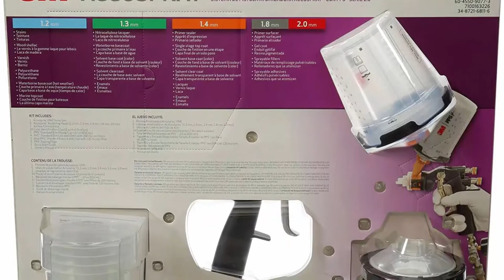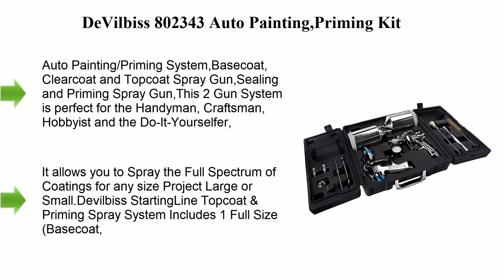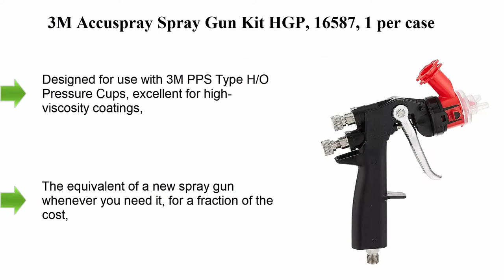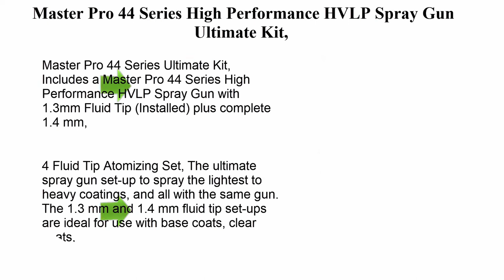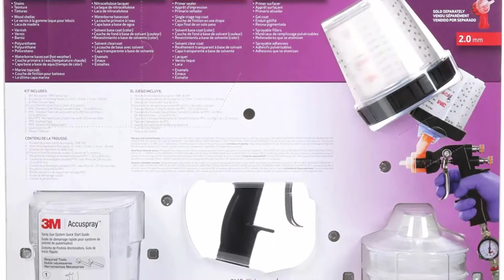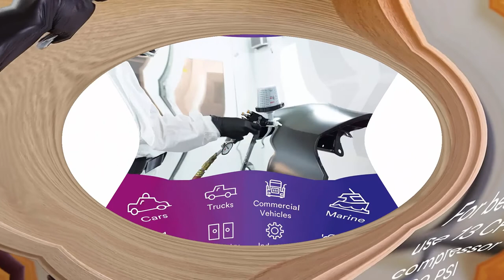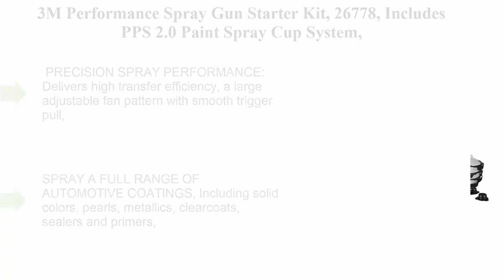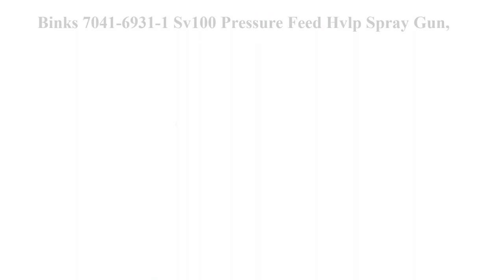✅Top 10 best automotive spray paint gun 2023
👇 I have shared with you 10 Best from Amazon 👇
✅ Top 1.  DeVilbiss 802342 StartingLine HVLP Gravity Spray Gun

✅ Top 2.  3M Accuspray Paint Spray Gun System with PPS 2.0, 26580, Standard, 22 Ounces, Use for Cars, Furniture,

✅ Top 3.  DeVilbiss 802343 Auto Painting,Priming Kit

✅ Top 4.  Master Pro 88 Series Elite Performance HVLP Spray Gun Ultimate Kit, with 3 Fluid Tip Sets 1.3, 1.4 and 1.8mm

✅ Top 5. 3M Accuspray Spray Gun Kit HGP, 16587, 1 per case,

✅ Top 6.  Master Pro 44 Series High Performance HVLP Spray Gun Ultimate Kit, with 4 Fluid Tip Sets 1.3, 1.4, 1.5

✅ Top 7.  3M  16580 Accuspray Paint Spray Gun System with Original PPS, Standard, 22 Ounces, 4 Nozzles,

✅ Top 8.  3M Performance Spray Gun Starter Kit, 26778, Includes PPS 2.0 Paint Spray Cup System,

✅ Top 9.  Iwata Lph80-104G W,Cup (4926)

✅ Top 10.  Binks 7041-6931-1 Sv100 Pressure Feed Hvlp Spray Gun,

👉Top 3. Metro Mobility S700 4-Wheel Heavy Duty Travel